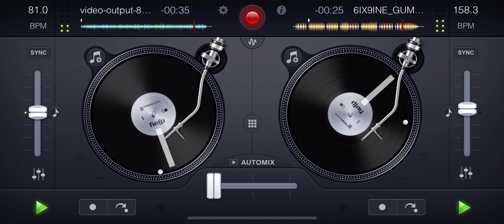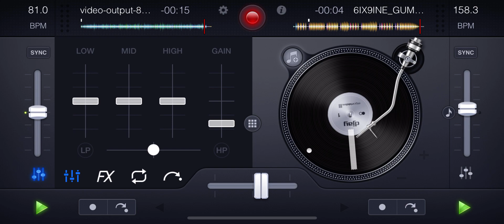[Papoose] New Era x [6IX9INE] Gummo MIX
Papoose - New Era (acapella)

6IX9INE - Gummo (instrumental)